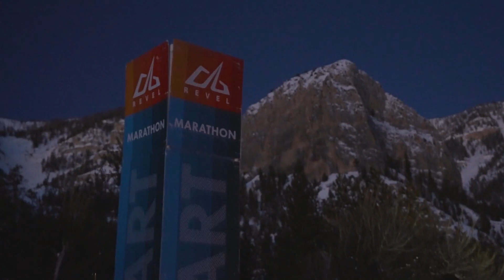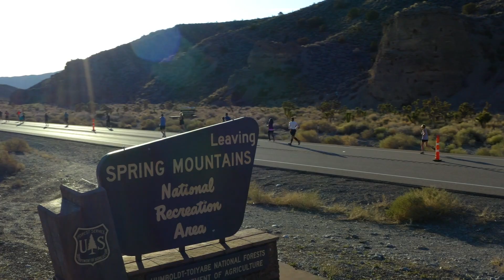2023 REVEL Mt Charleston Marathon: Vic Bello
Vic Bello in the 2023 REVEL Mt Charleston Marathon.